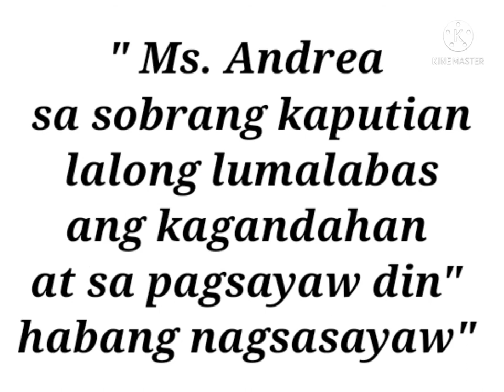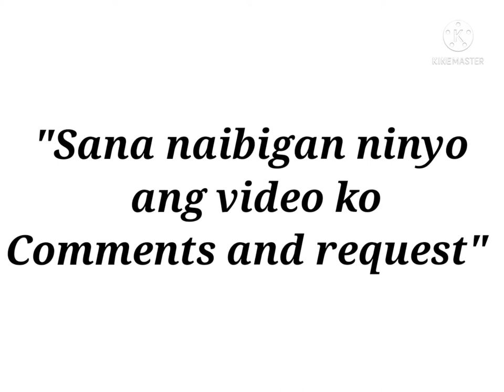jef76 jmjm "MS. ANDREA SA KANYANG PERFECT BODY AT MUKHA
Magandang araw sa inyo.

       Ms. Andrea nakaganda ng mukha, blonde long hair at perfect body sa kanyang mga videos.

     Napakaputi ng kutis at hataw sa sayaw. Kasama ang kaibigan.

    Hindi lamang sa sayaw si Ms. Andrea maganda pati na rin ang kanyang magandang mukha at long hair.

    Makikita sa video si Ms. Andrea. Simple pero laging panonoorin ito.

    My videos a lot of entertainment likes girls dancing pretty and also seksi.
    Like also know update celebrities, entertainment, idea and manys more. Thank you for wanching my all videos.